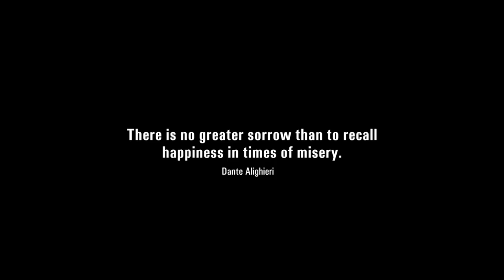PALMER - Misery (OFFICIAL VIDEO)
Taken from the Album 'Surrounding The Void', Czar of Bullets 2017